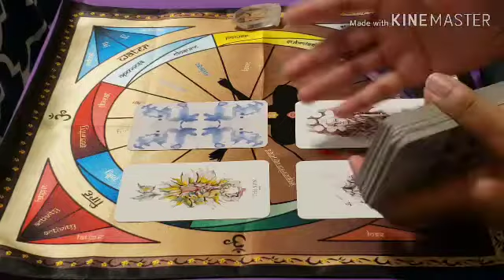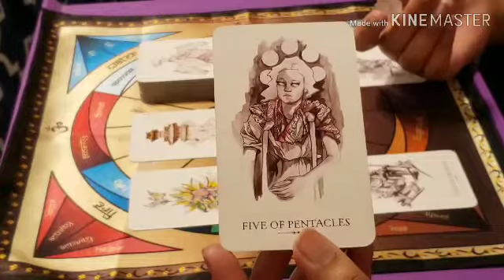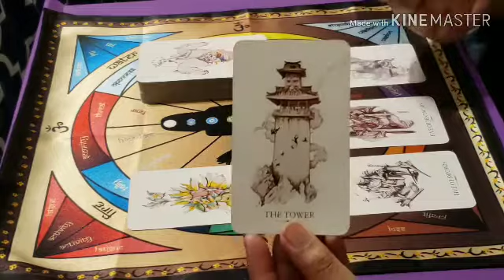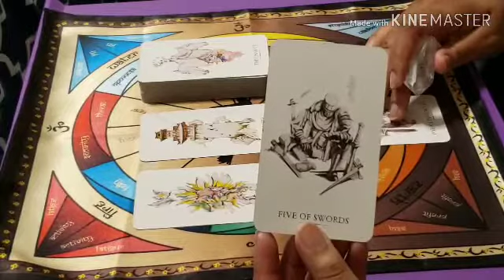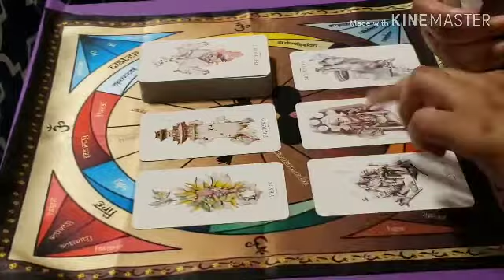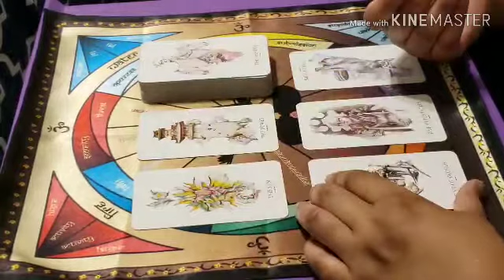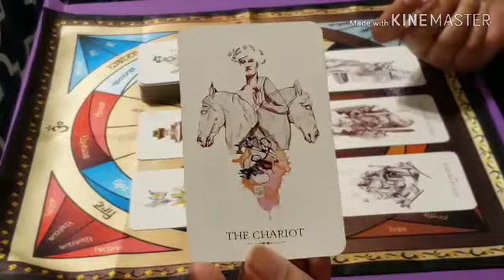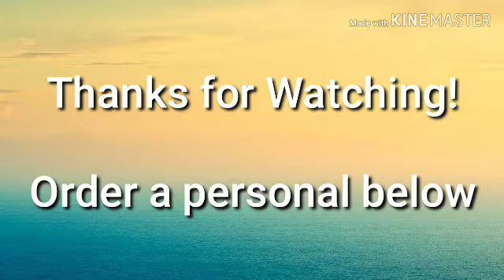♎️♎️ Libra / Mid May 2019 -- Coming to Terms with the Tower Moment! (Not Easy, Guys!)